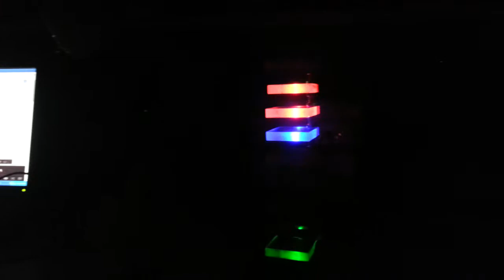Vu meter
Chris and pedro